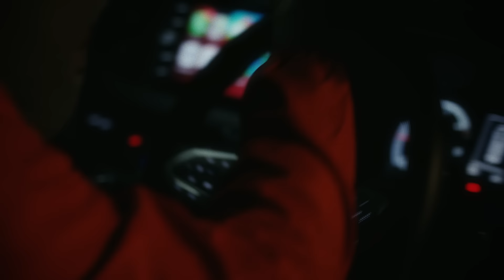A!MS - HONOR ft. AV Allure, Projexx, & Julian Marley - (Official Music Video)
A!MS - HONOR

Produced by Cool & Dre, Juan Jose Botero, Reid Waters, Nahuel Franco & A!MS
Mixed by Hypertone
Mastered by Hippy @ Metropolis Studios

Directed by Jay Parpworth
Cinematography by Luke Biggins & Sofronis Sofroniou
Frist Assistant Camera: Elias Alsadi
Lighting by Solon Christodoulou
Production by Gabriella Kingsley & Sea Horse Films
Photography by Dennis InFocus Photography
CGI by 2NCS
Color Styling by Neesha Badass
MUA by Andrea Louca & Zoe James
Hair Styling by Demetri Godbarber
Special thanks to GDK

Lyrics:
Cool & Dre :
This Is...

AiMS:
AiMS, AiMS, AiMS High...

AV HOOK:
We do it for Honor
Style and fresh and performer
The burner only answer to Allah
We nuh inna mix up or drama
We do it for honor yeah
We nuh inna mix up drama

AiMS VERSE 1:
Money power respect I got em all
Goals and targets n cheques I gotta ball
Can’t recall  so don’t talk on what I bank in a day
real gs movin silent  that’s the Maffia way

I’m just sitting relaxing 5 star attraction
5 star attached but we ain’t talking fashion yeah
Gods plan couldn’t be no accident
You no haffi ask you’ll see

PROJEXX VERSE 2:
Hard times haffi conquer it
Haffi cut out whole heap ah bad habit
‘Member the days when me never have it
Me nuh fear them enuh
Whole heap ah blood sweat and tears them enuh
Jaja ah protect we anywhere we ah go
Up inna Di air G 5 we nuh stuck

JULIAN MARLEY BRIDGE;
Yea Yea Yea
Woke up this morning ohhh
With a pep in my pace
Feeling so right, yea
Feel the sun on my face

AiMS VERSE 3:
They do it for the gram
We do it for the fam
From Cyprus to Jamaica
For nations on the sand
The leaders and the takers
Who own acres o land
Striving for the greatest
For those who make a stand

Only private in the sky
Just a regular vibe
Looking islands to buy while I’m out in Dubai
I ain’t worried bout the price
And she wondering why
I tell her you no Haffi ask you’ll see